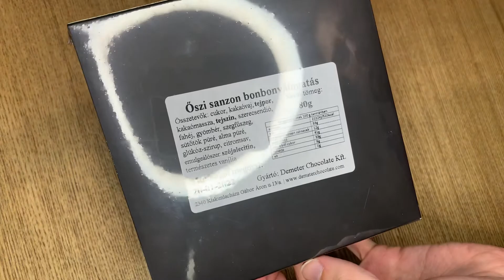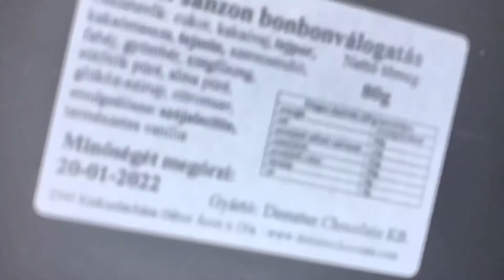Őszi sanzon Demeter Chocolate bonbonválogatás